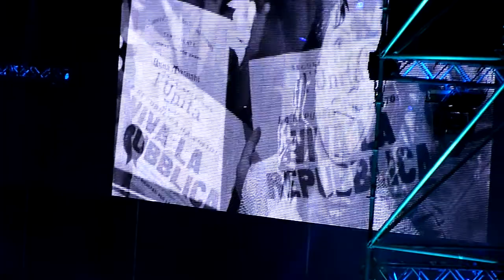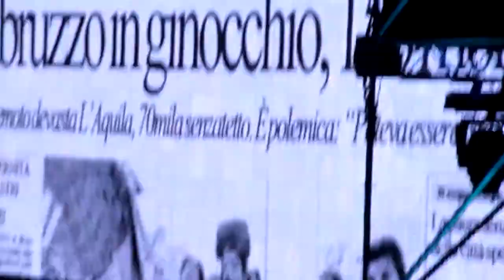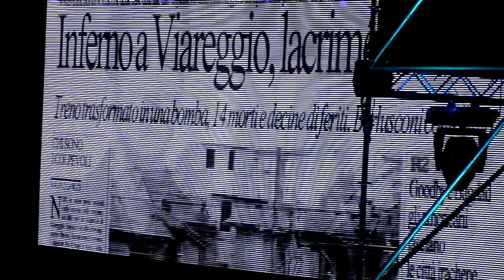LIGABUE BUONANOTTE ALL'ITALIA ARENA DI VERONA 26 09 2009